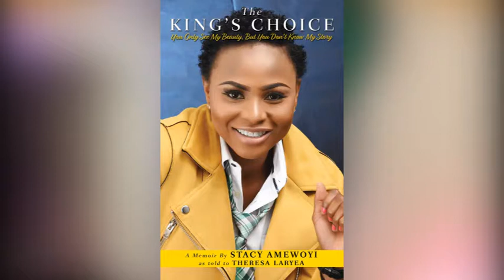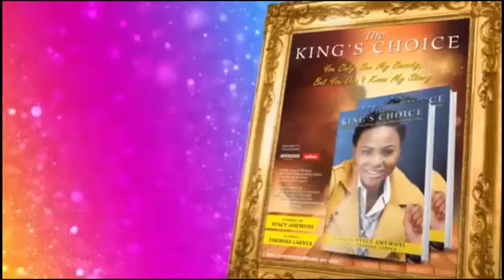STACY AMEWOYI YOU ONLY SEE MY BEAUTY BUT YOU DON'T KNOW MY STORY (The King's Choice)Speech